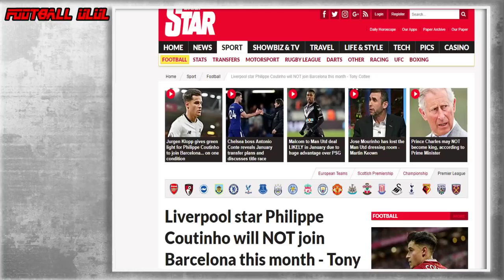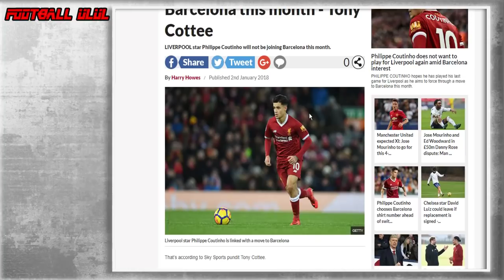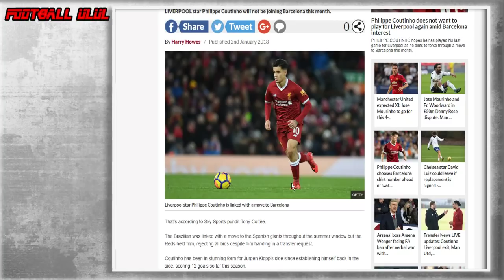กูรู สกาย สปอร์ต วิจารณ์การย้าย คูตี้ ไว้อย่างน่าสนใจ !